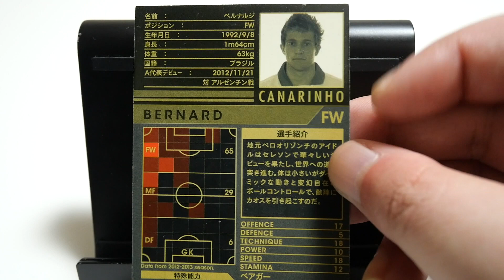WCCFカード紹介 ブラジルの不発弾 ベルナルジ🇧🇷